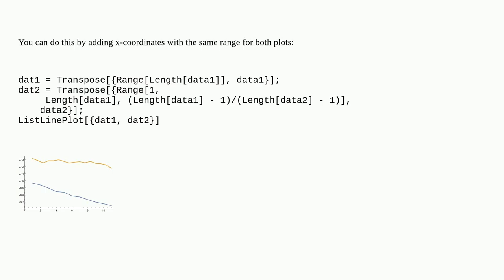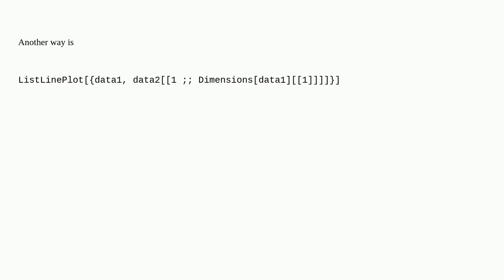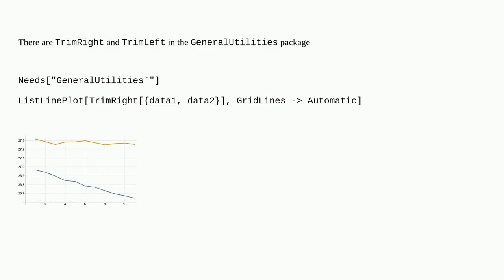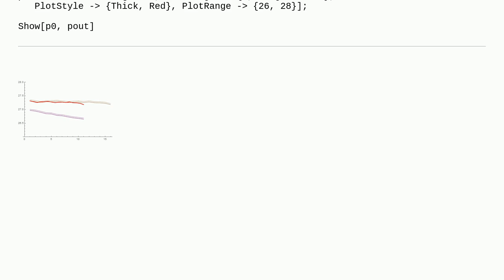Mathematica: Rescaling the data points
Rescaling the data points

A special thanks goes out to the community

  data plotting list-manipulation dataset